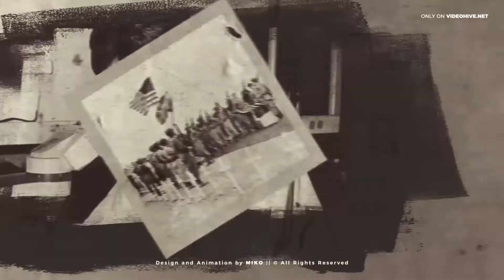History Slideshow | After Effects Template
▬▬▬▬▬▬▬▬▬▬▬ஜ۩After  workshop۩ஜ▬▬▬▬▬▬▬▬▬